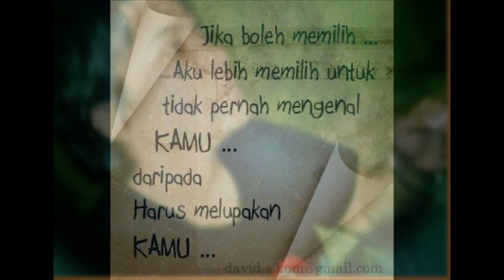gentayangan lass crew